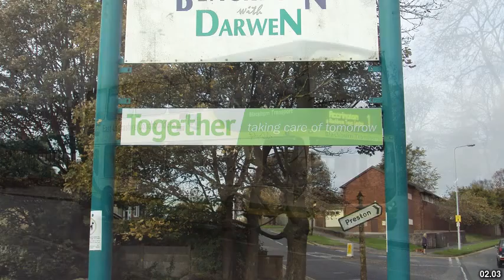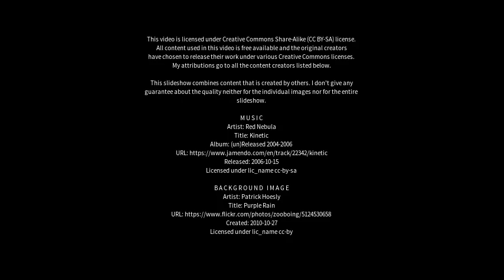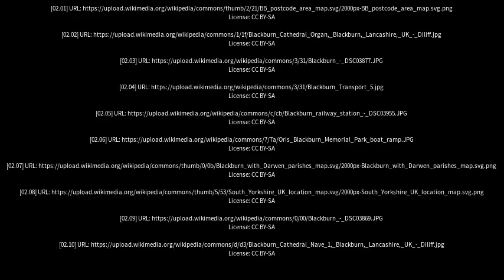Best places to visit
Best places to visit - Blackburn (Australia) Best places to visit - Slideshows from all over the world - City trips, nature pictures, etc.